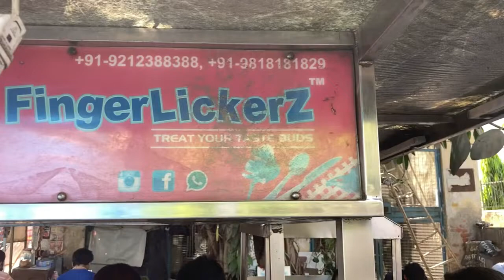Best Tawa Pulao in Shalimar Bagh North Delhi Food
food
foodie we
food shorts
foodie jd
food vlogs
food recipes
foodie incarnate
food eating
food eating challenge
food asmr
food lovers tv
foodie saand
foodie darling
food 360
food lab
food zee
food game
food quiz
food wars
food hacks
food ninja
food people
food ranger
food theory
food videos
food blogger
food factory
food insider
food kingdom
food malayalam
food 0
food 7
food x
food jd
food yt
food 4 people
food 8k video
food on farm
food 2oosh food
food area tamil
food eating video
food department movie
food under microscope
food blog
food name
food xprs
food truck
food zaika
food fusion
food kerala
food lovers
food quotes
food drawing
food ganesha
food junction
food mukbang
food unlimited
food impramation
food 5 minute crafts
food challenge in hindi
food safety officer movie
food 4k
food 99
food 123 go
food ward fyz
food 0 calories
food 360 video
food 6th class
food hunter sabu
food review tamil
food 1 year old baby
food 6 month old baby
food 9 month old baby
food challenge tamil
food youtube channels
food poisoning treatment
food 047
food food
food plaza
food quest
food tamil
food jaipur
food kahani
food review
food wishes
food 24 hours changelleges
food 8
food 9
food 18
food xp
food 4 vlogs
food your lab
food 3d printer
food under sabu
food delivery app
food eating shorts
food officer movie
food 7 month old baby
food 8 month old baby
food inspector movie
food 786
food 2022
food girl
food wala
food zone
food items
food reels
food badger
food korean
food making
food street
food travel
food channel
food unboxing
food village
food locations
food 7 month baby
food 24 hours challenge
food zee youtube channel
food or not food kendall jenner
food 36
food 69
food jd vlogs
food n travel
food 047 wasted
food 99 chandigarh
food asmr indian
food 5 month old baby
food youtube shorts
food and flavors by shilpi
food hacks 5 minute crafts
food poisoning symptoms
food license registration online apply
food 4 u
food 123
food 890
food 90s
food king
food chain
food grade
food india
food japan
food prank
food yummy
food network
food university
food 8 month baby
food or not food
food xp farm minecraft
food 6 month baby can eat
food department jobs 2022
food eating challenge tamil
food factory discovery channel
food 3
food 4
food 6
food we
food 24 hours
food 7 eleven
food money food
food x furious
0 food challenge
food blogger roast
food eating show
food lab recipes
food vlogger roast
food 123 go in hindi
food quality control
food recipes indian
food technology course
food 5 minute crafts hacks
food hacks 123 go hindi
food nutrition and hygiene ba 1st year
food key
food usa
food farm
food tour
food mania
food shots
food groups
food business
food darling
food journey
food pyramid
food quality
food youtuber
food inspector
food competition
food 5 minute recipes
food hacks in hindi
food shood with bijan
food festival chennai 2022
food52
food x ray
food 100 sabu
food 4k video
food 7 month
food 2 explore
food 5 minutes
food wars anime
food zee recipe
food 3d printing
food eating chinese
food recipes malayalam
food digestion in human body
food quality and food safety class 12
food 6 months baby
0 food hygiene rating
food ninja eating show
food hunter sabu malayalam
food officer south movie
food and travel by ebbin jose
food or not food jimmy fallon
food area tamil chicken biryani
food 711
food 999
food gang
food yard
food aniya
food journal
food paradise
food documentary
food incriminate
food 5
food 8 months old can eat
food 9 year olds can make
food 88
foodzeee
food lover 09
food xp farm
food 360 degree
food 4 thought
food making shorts
food short video
food vlogs telugu
food zaika recipe
food challenge shorts
food fusion recipes
food question answer
food licence registration
food 6 puri book
food hacks 123 go
food 123 go challenge
food names in english
food on farm channel
food recipes in tamil
food 2 year old baby
food unlimited street food unlimited
food web
food xoom
food block
food grains
food javega
food safari
food tiktok
food monster
food department
food hyderabad
food nutrition
food poisoning
food 1
food 2
food 65
food uk
food 5 star
food 4 family
food in tamil
happy food 09
food 30 second
food order app
food quiz game
food asmr korean
food comedy tamil
food lovers gang
food vlogs shorts
foodka
football
food recipes in telugu
food khana ashish vidyarthi
food eating challenge malayalam
food where does it come from class 6
food 7 days to die
food zaika street food zaika

food eating tamil